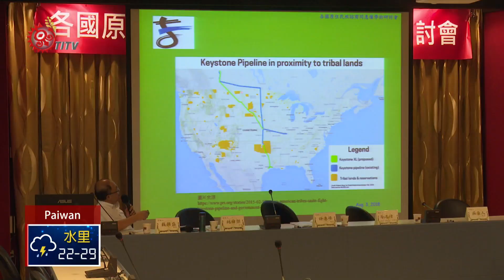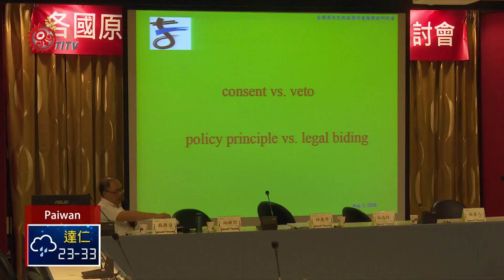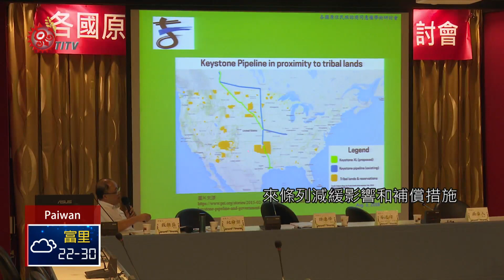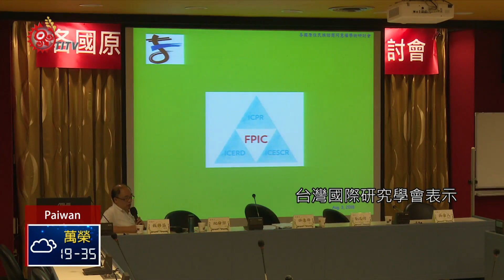各國原民面臨土地開發 諮商同意權受矚 2018-08-08 Paiwan IPCF-TITV 原文會 原視族語新聞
pa'icaquwan ta sihu tua paqaljay ta se 'aizuazuaan

現今原住民族社會議題，存在許多土地開發爭議，最後癥結多半圍繞在族人的諮商同意權。

台灣國際研究學會，8月3日在台師大辦理「各國原住民族諮商同意權」學術研討會，要來探討現今所遇到的問題。

照片中全長1,897公里的輸油管線，這是連接美國、加拿大兩國的「基斯頓XL輸油管道」計畫，穿越許多印地安部落保留區，除了沒有對當地原民進行諮商同意外，也對環境也造成影響，土地遭到侵害，似乎成了全球原住民族首當其衝的問題，台灣國際研究學會3日在台師大，辦理研討會，討論各國原住民族的諮商同意權。

學者表示，加拿大以憲法35條，詮釋原民的諮商同意權，但又並非每個地區對於原民土地權利規範明確，因此就有開發提案者，藉由和原民社群簽訂受益影響協議，來條列減緩影響和補償措施，建議政府可以觀察、參考，但學者指出，現行的諮商同意辦法，仍有改善空間。

這次學術研討會，共探討拉丁美洲、加拿大、澳洲、紐西蘭的原住民族諮商同意權，台灣國際研究學會表示，原基法諮商機制，影響土地開發 、資源利用、 生態保育 、學術研究四個面向，也希望這場研討會，能讓政府作為原住民族諮商同意權的參考。